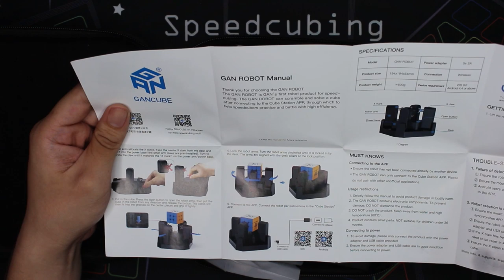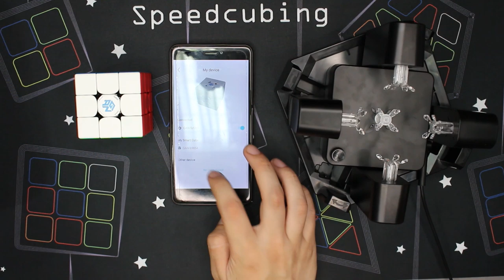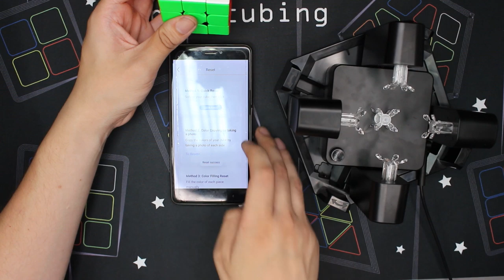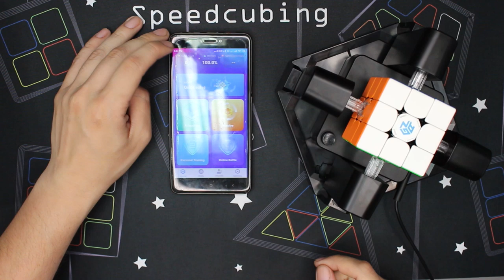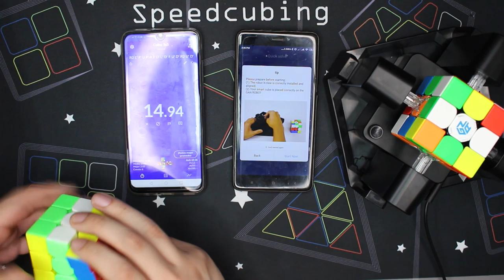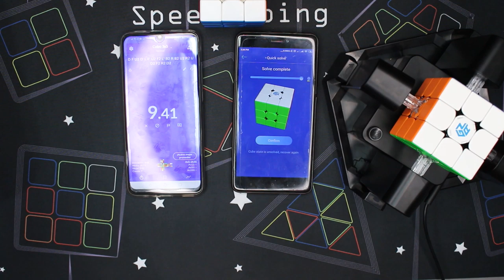¡ROBOT que ARMA en 5 segundos! 😱🤖 REVIEW GAN Robot en ESPAÑOL | Speedcuber Perú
Tu tienda favorita de cubos te trae la review del ROBOT DE GAN el cual es un robot que resuelve cubos de rubik de una manera veloz!